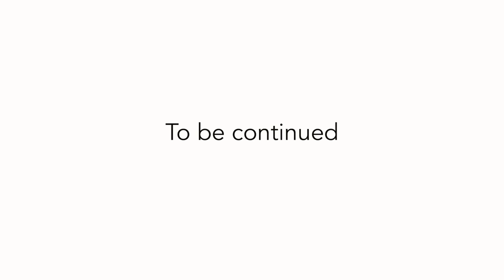T3CRR - 2019 - Camp Interviews - Teil -5-